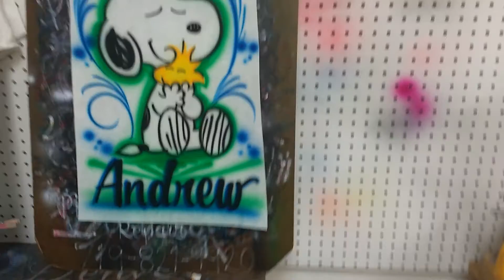Airbrushing a Snoopy design